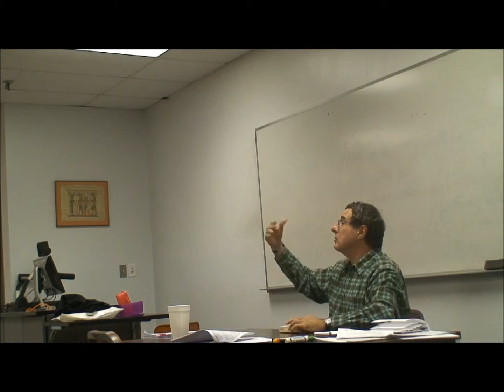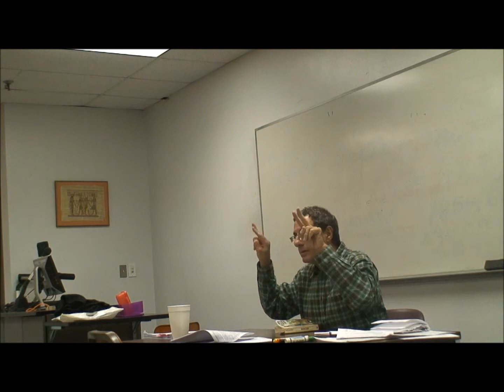clase 10 video 8